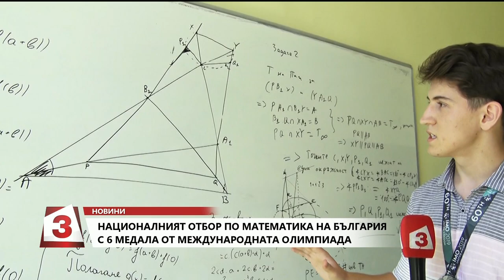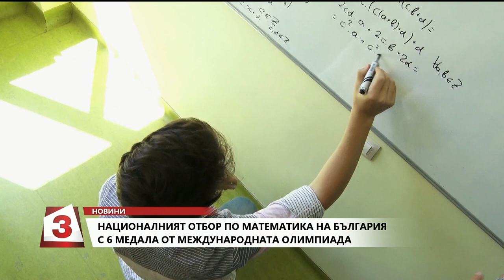Националният отбор по математика на България с 6 медала от международната олимпиада